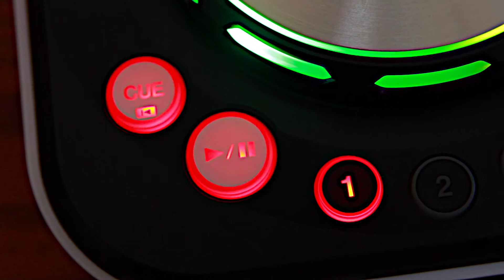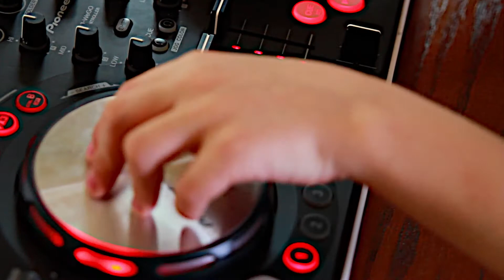Gavin The DJ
Gavin does the DJ thing and Has a Blast